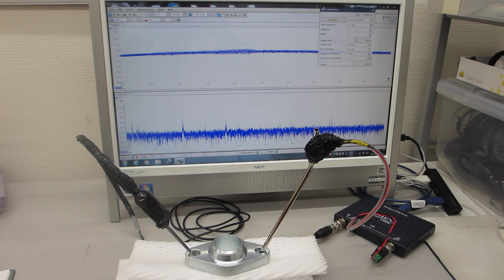超音波技術の基礎実験：表面弾性波の応用（表面検査技術開発）ーーオシロスコープ（100ＭＨｚ）の発振機能（ＡＷＧ）を利用した、超音波プローブの評価技術ーー（超音波システム研究所）